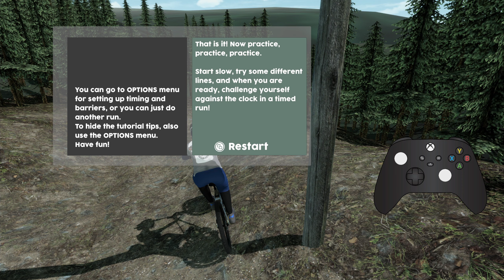First gameplay! New MTB simulator game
Out NOW! Downhill Pro Racer is focused in realistic control over your bike. Are you excited to try a true downhill simulator?

In this video we take a look at the basic skills like jumping, cornering, braking... We also use the Line Editor and the Replay Mode to record some sick moves. Enjoy!

0:00 Tutorial overview
2:58 Forest track first run
5:07 Line Editor feature
6:20 Second run
6:40 Replay Mode feature